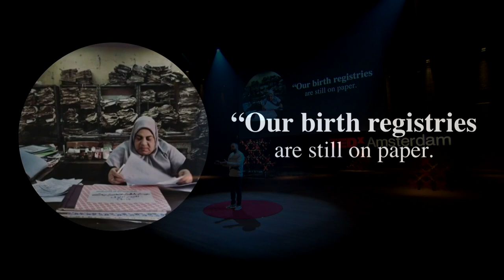The Invisible Man | Toufic El-Rjula | TEDxAmsterdam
Fleeing Kuwait as a 5 year old boy at the start of the Gulf War, Toufic “Tey” El-Rjula's birth certificate was destroyed. He had no identity, he became "Invisible." Years later, after experiencing the financial crash in Dubai in 2008, he moved to The Hague in The Netherlands, where he became a Blockchain Senior Analyst for wikistrat.com, as well as a Bitcoin miner.  But, in 2014, Tey was forced to move into a refugee camp in The Netherlands, after his work permit was terminated. Living in the camp for two years, he came in touch with Syrian refugees who were unable to verify the authenticity of their documents, or had lost important ones such as land titles or academic certificates while fleeing their homelands. He met 1000's more 'invisible humans", just as he had been. Using Bitcoin to get some decent food was just the start, Tey’s experiences have inspired him to leverage Bitcoin and Blockchain technology to create secure digital identities so that no-one need be Invisible ever again.
Today,  Tey is CEO and co-founder of Tykn.tech, a start-up that is working with the International Red Cross and leading project Zinc (Zero INvisible Children), to solve the paper-based identity problem in disaster areas. He is active as a public speaker and educator on digital currencies and Blockchain technology, a global moderator at Bitcoin.com, and candidate for an MSc Digital Currencies at the University of Nicosia.